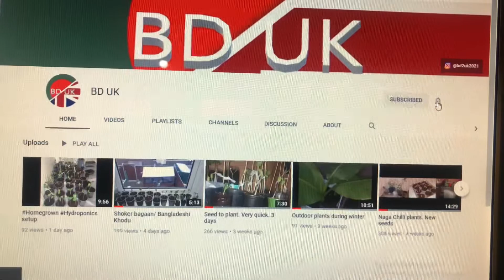Shokher Bagan 2022! In the beginning…..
Thank you for tuning into my channel bduk2021 and my video.

It is that time again were we start again for another season.